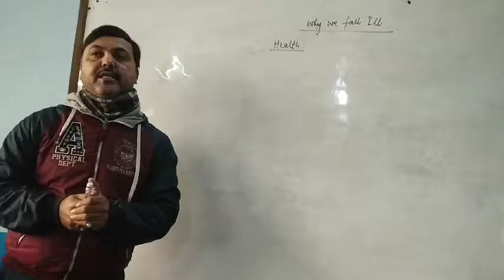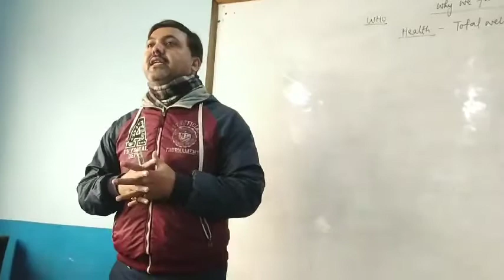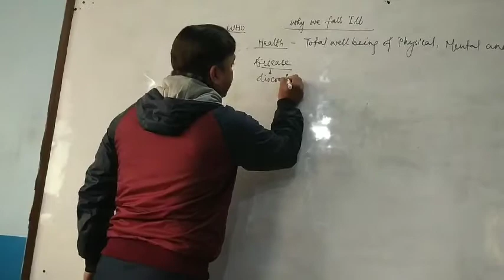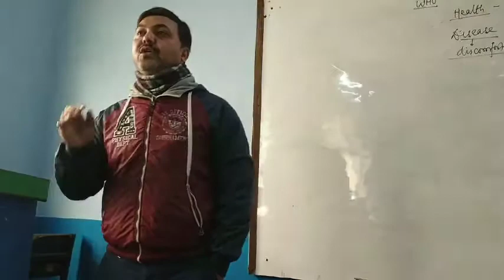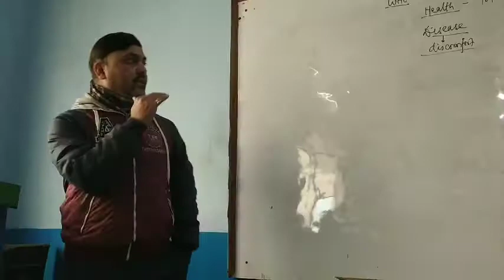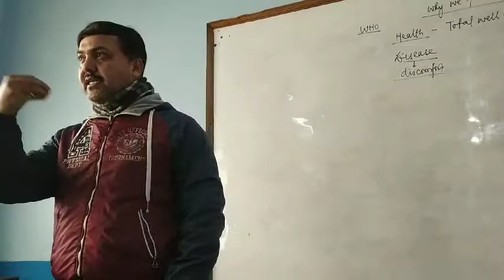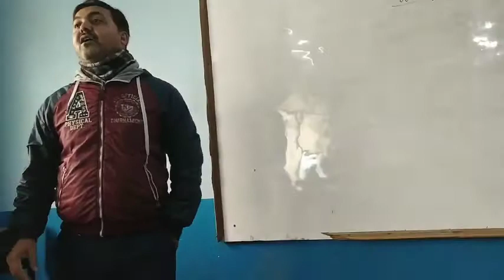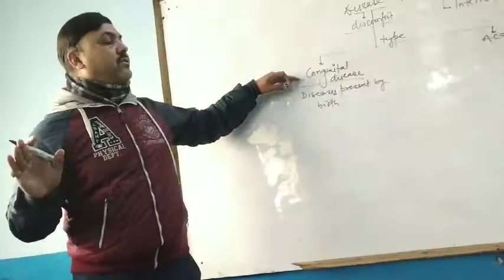27 January 2021